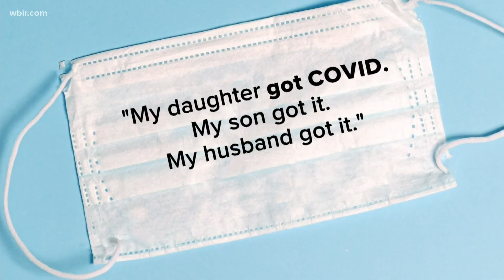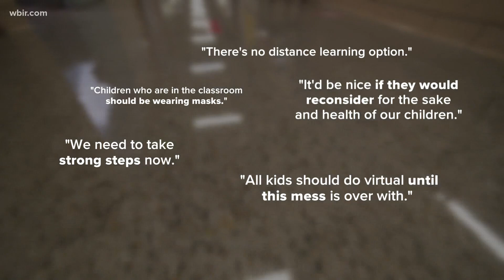10Listens: Parents weigh in on COVID-19 in schools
We've been asking you to share your thoughts on COVID and schools across East TN. Here's what you had to say.